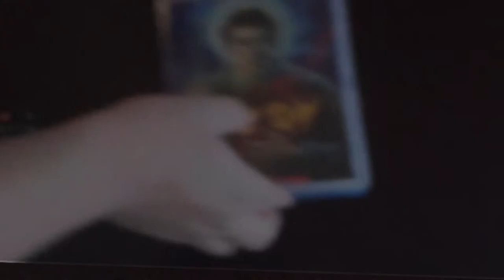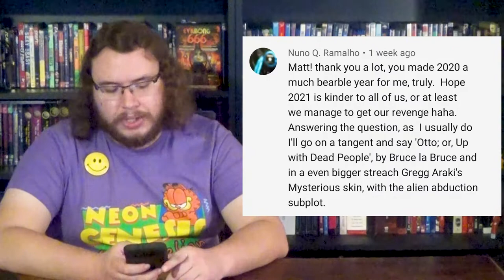Matt Presents: Wolf Guy, Werewolves on Wheels, Wolf Cop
This week Matt presents: Furries, re-embowling, ghost tigers, Satanic communion, acid werewolf piss, and liquor donuts